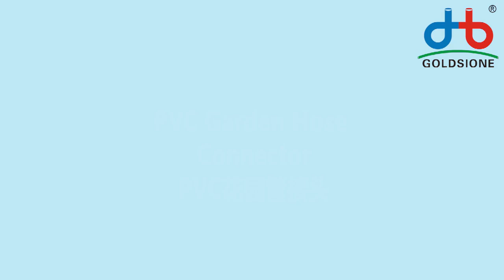Introduction of PVC Garden Hose Connector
Here's the introduction of PVCgardenhose connector.